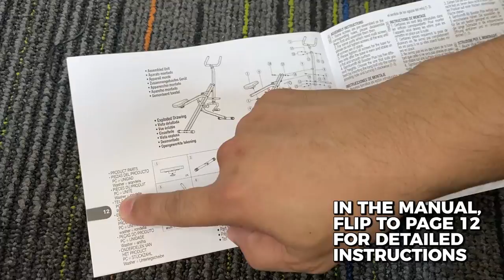How To Assemble The Gymform Ab Booster Plus. EASY!